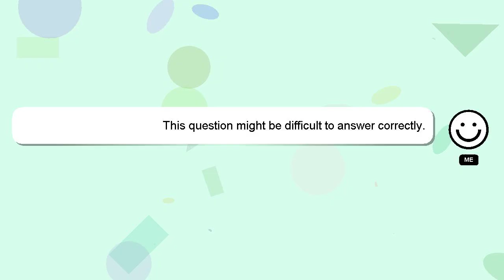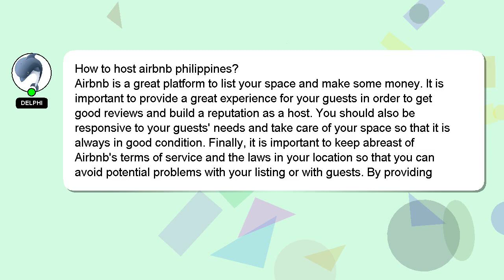How to host airbnb philippines?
Allow me to introduce myself briefly, Hello, I am Delphi. Let me assist you in answering any questions you may have. - How to host airbnb philippines?

Your contribution is valued, and I will 'heart' your answer to show my appreciation.

*2 What we are experimenting :*